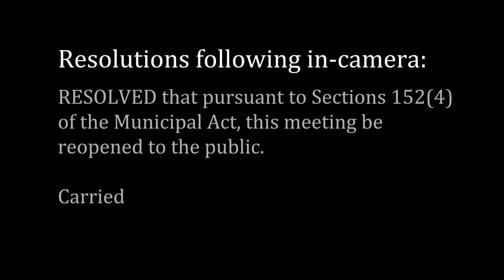Town of Swan River Council Meeting - November 7, 2017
Regular Meeting of Council of the Town of Swan River held on November 7, 2017 at 7:30 p.m. at 439 Main Street in Swan River, Manitoba, Canada.

Present (from l to r): CAO Julie Fothergill, Councillor David Moriaux, Councillor Jason Delaurier, Councillor Lance Jacobson, Mayor Glen McKenzie, Councillor Duane Whyte, Councillor Phyl Friesen, Superintendent of Public Works Derek Poole

Absent: Councillor Jason Sakal

Agenda:
1. Call to order 00:00
2. Adoption of Agenda 00:04
3. Adoption of Minutes 00:17
4. Delegations and hearings
-4.1 Delegation: Jack Dyck, Donna Martin, Kim Kurliak, Warren Houle - SVETP and Work Crew program 00:30
-4.2 Delegation: Amanda Chartrand, Restorative Justice Week 14:48
-4.3 Delegation: Letter from Brent Parachoniak to be presented by Carl Robblee 23:23
-4.4 Delegation: Fall Leaves and Preventative Maintenance in Legion Park - Mary Snelgrove and Marjorie Coulthart 32:31
5. Correspondence 43:00
6. New Business
-6.1 Vac Truck Boiler replacement 48:08
-6.2 Aquatic Centre Building Envelope Assessment 52:33
7. Reports
-7.1 Superintendent of Works Report 53:20
-7.2 MARRC Eco Centre site visit report 55:50
-7.3 October 2017 Fire Department report 56:22
-7.4 Service Tracker report for March-October 2017 57:04
-7.5 Radar speed sign report for October 2017 57:32
-7.6 Handivan Report for October 2017 59:32
-7.7 Work Crew Supervisor report for October 2017 59:55
-7.8 Building Inspector Report 1:00:17
-7.9 Management Meeting Minutes 1:00:54
-7.10 Council Member and CAO reports 1:01:36
8. By-Laws
-8.1 By-Law No. 22/2017 to establish an equitable method for calculating frontage of corner and Irregularly shaped lots - 2nd reading 1:06:42
-8.2 By-Law No. 22/2017 - 3rd reading 1:07:17
9. Other resolutions
-9.1 to approve accounts 1:08:17
-9.2 to approve the 2017/18 Council Standing Committees and Other Appointments 1:09:48
-9.3 to adopt the Financial Statements to September 30th, 2017 1:10:13
-9.4 to approve sale of property 1:10:39
-9.5 to authorize signing of the Municipal Development and Service Agreement for Lot 1 Plan 54719 DLTO 1:11:03
-9.6 to receive the building permit applications 1:11:42
-9.7 to transfer used SCBAs and tanks proceeds to the Fire Fighting Equipment Reserve Fund 1:12:36
-9.8 Transfer from Machinery Replacement Reserve to General Operating Fund 1:14:16
-9.9 to receive resignation 1:15:15
-9.10 to approve sale of property 1:15:35
10. In Camera 1:19:22
11. Out of Camera 1:19:38
12. Adjournment 1:19:43